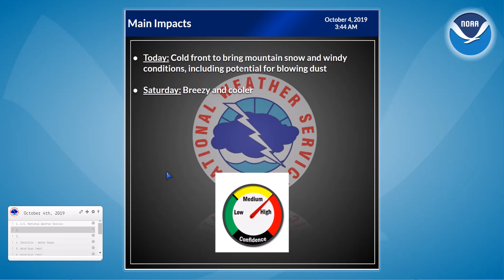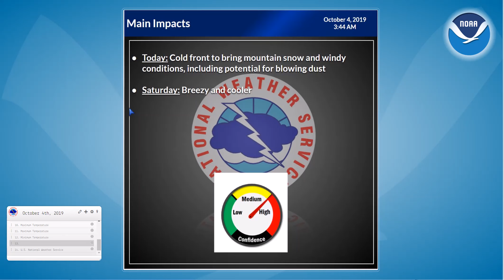10/4/19 Hazard Briefing - Wind today and mountain snow showers